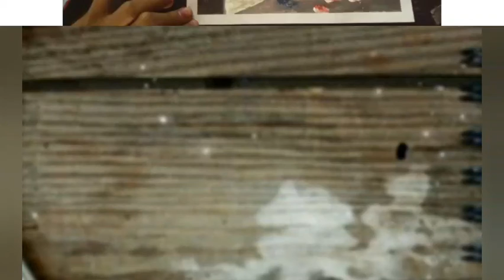easy butterfly scenery painting (tutorial) ||art with Ts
easy butterfly scenery painting🍁🍁🍁🍁🍁🍁🍁🍁🍁🍁🍁🍁
(art with ts )💟💟💟💟💟💟💟
butterfly on the books painting
tutorial 📚📚📚📚📚📚📚📚📚📚

every one can easily  make this painting ☺☺☺☺☺☺☺☺☺

also watch other video in my channel
channel link is here